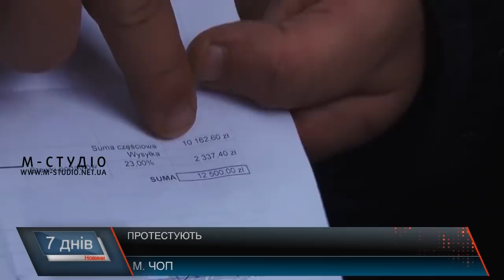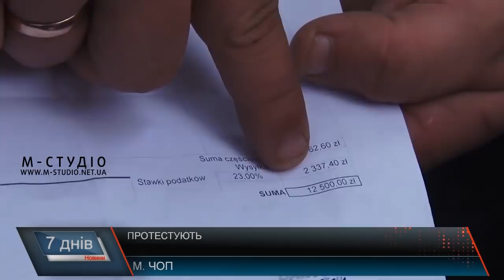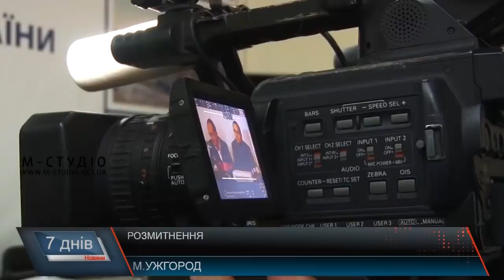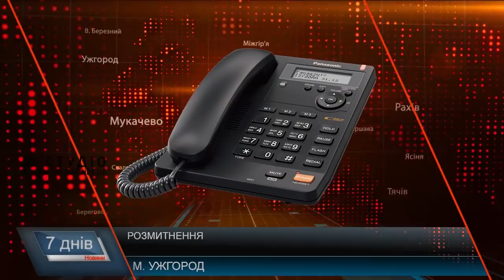Розмитнення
Цього тижня по всій країні відбулися акції протесту так званих «пересічників». Водіїв автомобілів на іноземній реєстрації збурив закон про розмитнення, за яким ти або легалізуєш машину, або залишаєш по той бік кордону. На Закарпатті в облозі кермувальників були чотири КПП. З ними зустрічалися митники та нардепи. Як все було, дивіться далі.